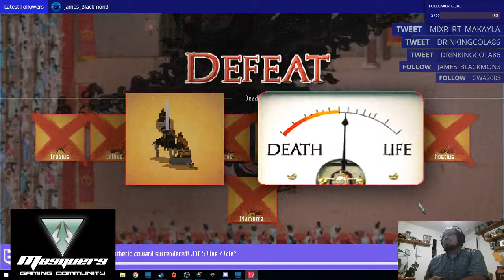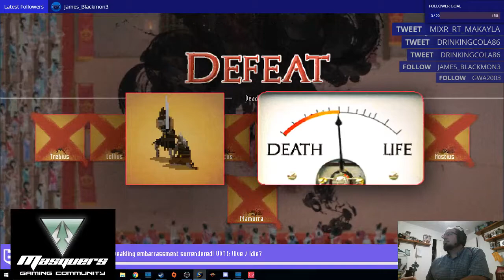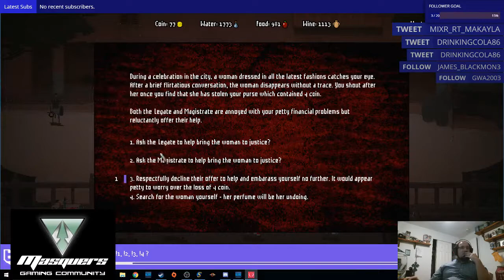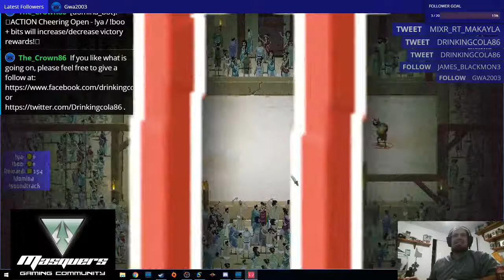Dominia 8/19 (Part 5)